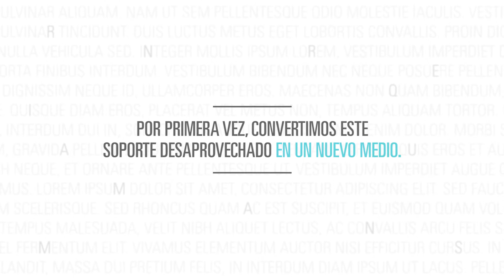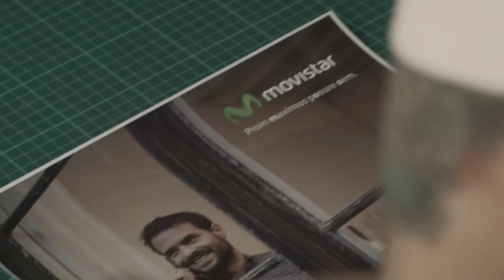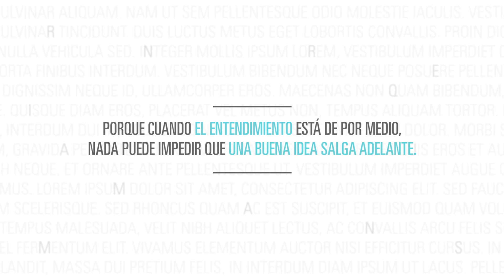The Lorem Ipsum Project (case study)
Una iniciativa del Club de Creativos creada por VCCP